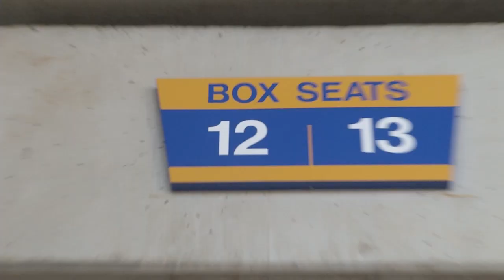WVU on 12-12-12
Have you noticed in 2012 that twelve is everywhere?